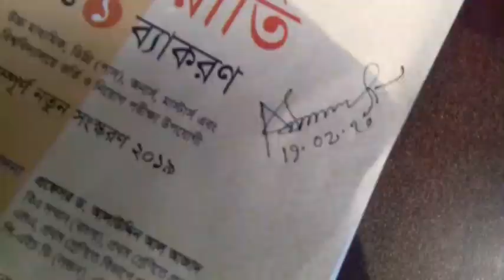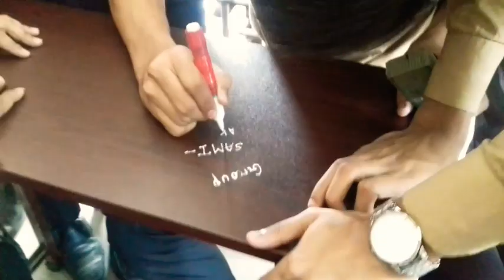কিছু স্মৃতি নিয়ে কলেজ জীবনের সমাপ্তি / DMRC College / Shahriar Maraj / Last Class Fun / HSC 2020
Shahriar Maraj Bhuiyan

This video just for fun  entertainment don't be serious.